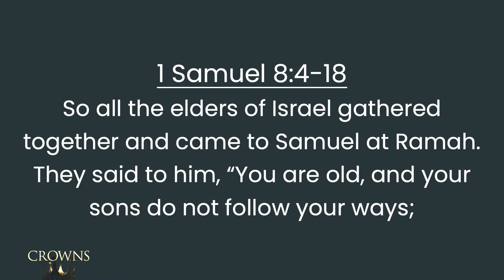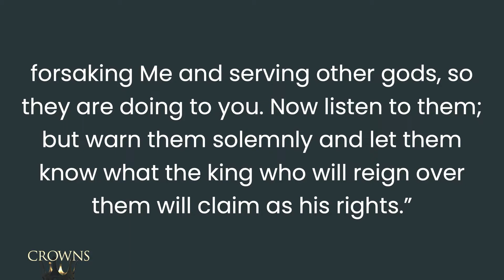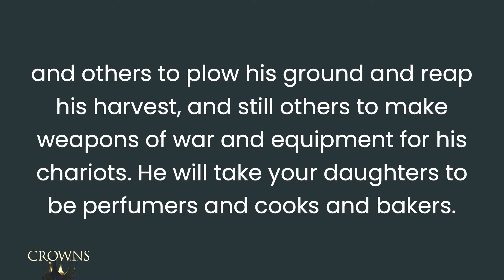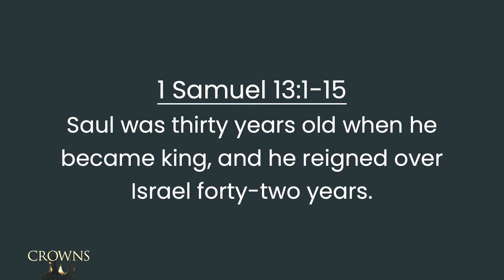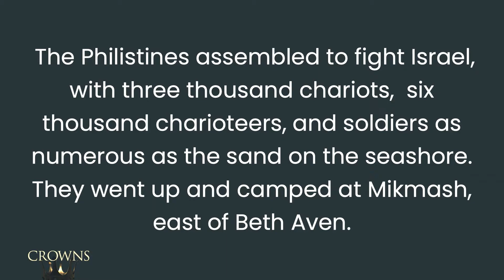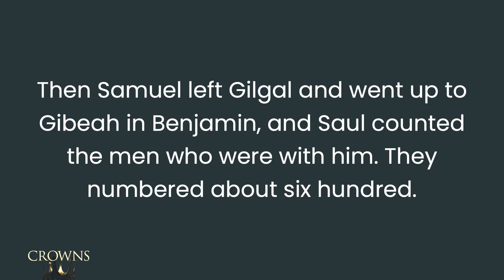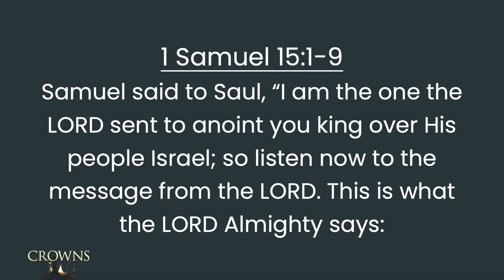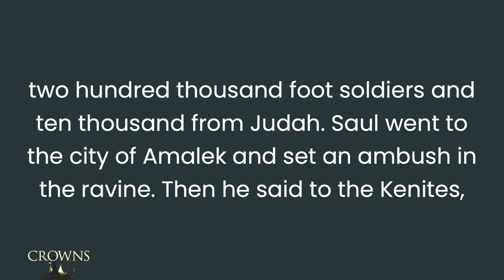Crowns: King Saul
Pastor Bill teaches on the story of King Saul, and how to apply the lessons learned to our daily lives.

Series: Crowns
Week 7